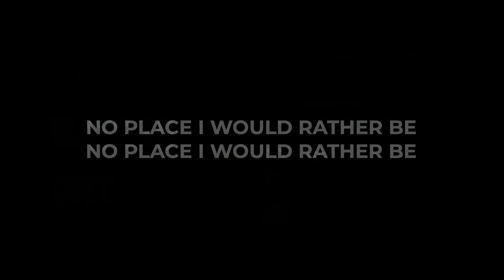8.21.2022 | SUN 6 PM | Pastor Joseph Arata